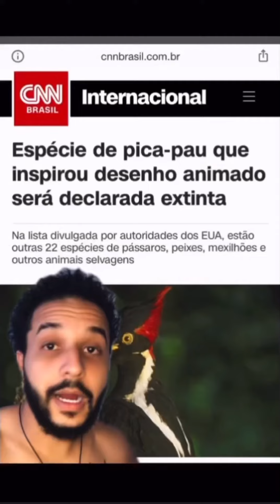O PICA-PAU MAIS FAMOSO DO MUNDO FOI EXTINTO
Infelizmente o pica-pau que inspirou o desenho animado foi declarado extinto, advinha que é o culpado por isso?? A humanidade!!!

Curta
Comente
Compartilhe